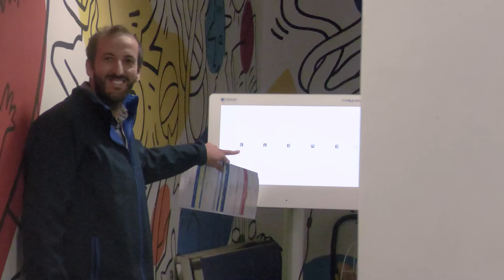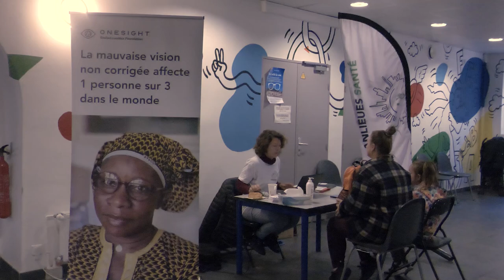Social | Opération « Plus belle la vue »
L’opération « Plus belle la vue », lancée par Banlieues Santé et la Fondation OneSight, proposait des consultations ophtalmologiques et des lunettes gratuites aux plus précaires, au CMA Velten. Face aux besoins criants et aux inégalités de soins à Marseille, ce dispositif inédit accueilli dans des locaux de la Mairie des 1er et 7e arrondissements, devrait s’inscrire dans le temps.